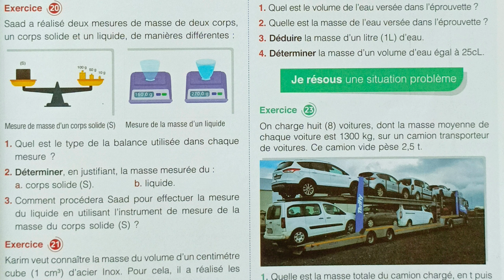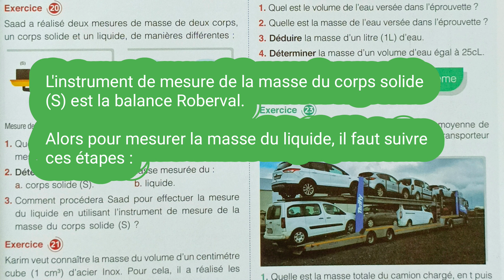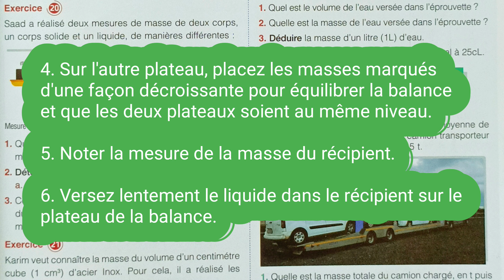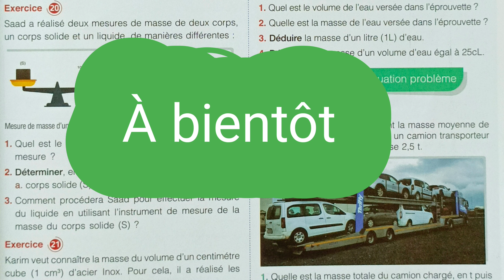1A Collège /page 51/Exercice 20/ Mon Grand Labo En Physique-Chimie.